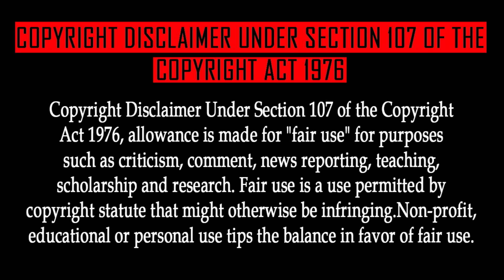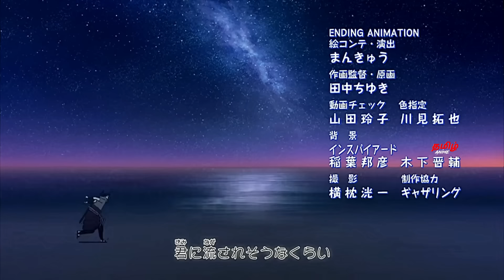Naruto Shippuden Episode 390 Tamil Explanation | Tamil Anime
Hanabi's Decision

DATTEBAYO😁